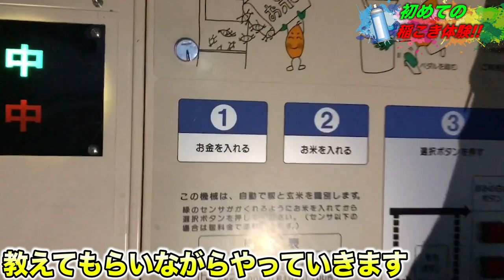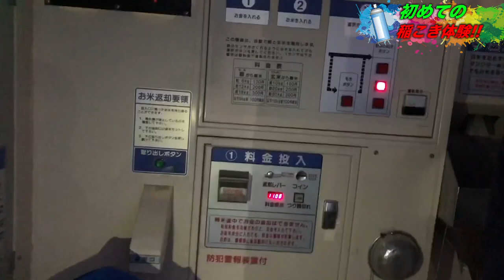メキシコ人がお米耕し体験してみた！